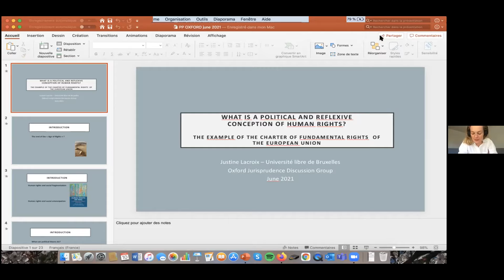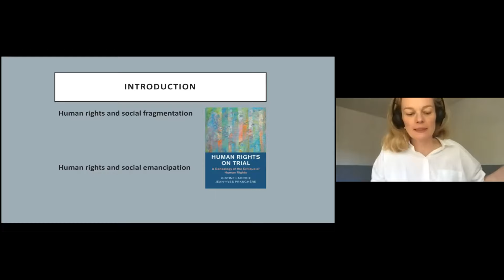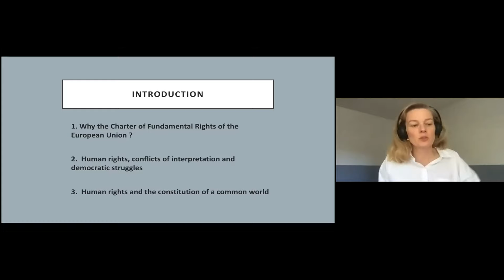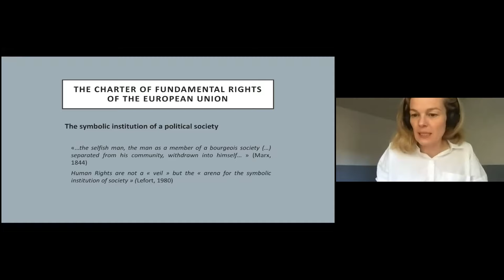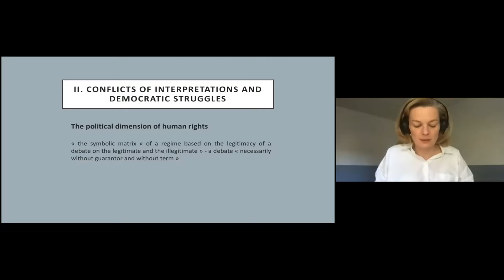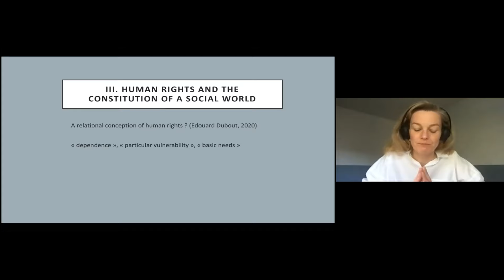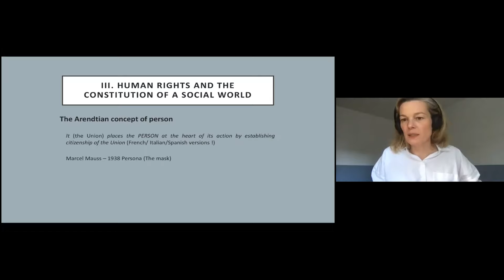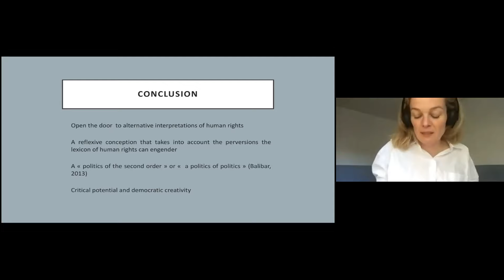Justine Lacroix (ULB) - A Political and Reflexive Conception of Human Rights